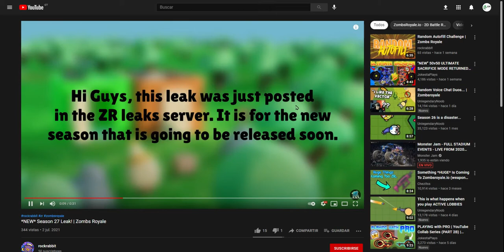A short *LEAK* OF season 27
thx rockrabbit for information